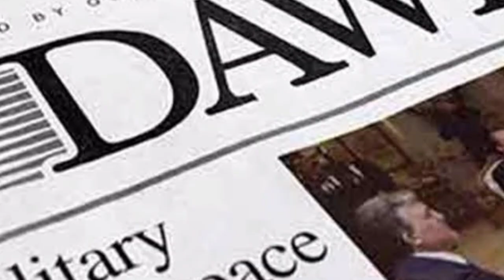Trump Or Joe Biden? Whose victory will be better for Pakistan?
In This Video You Will Know About Trump & Joe Biden? Whose victory will be better for Pakistan?
Biogrphy Biography of joe Biden
Biography of trump
Amerucan elections 2020
Who is best trump or biden?